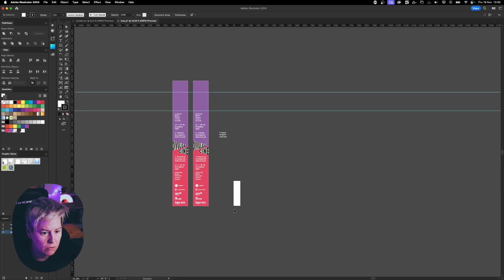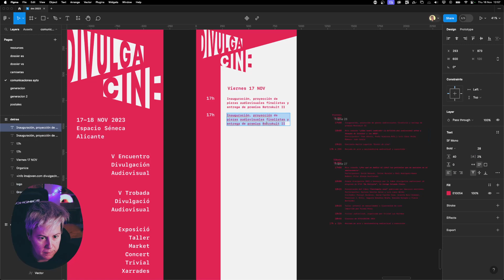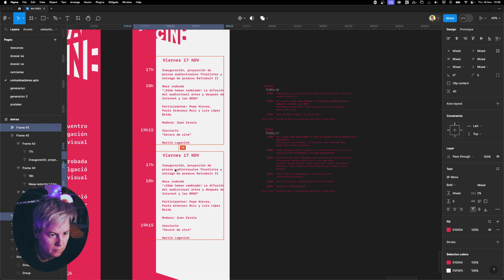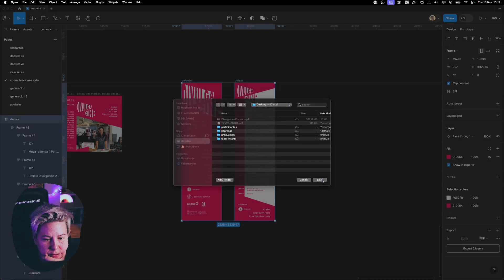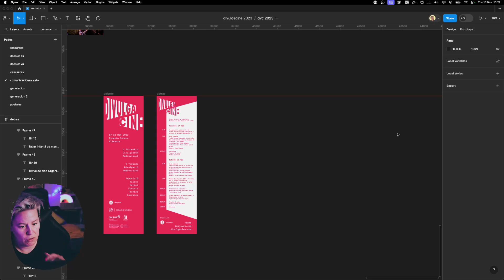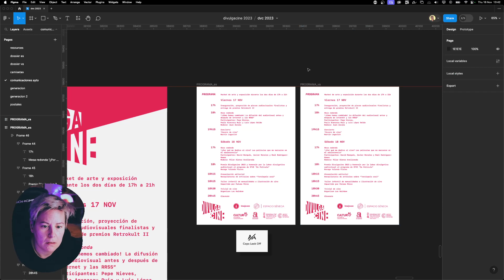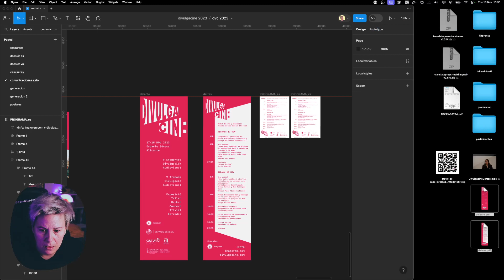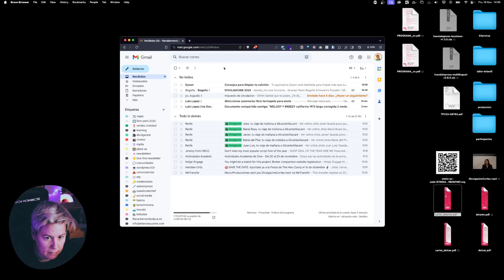Directo limón 🍋 007: Preparando imágenes para la imprenta divulgacine 2023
Retransmito en directo cuando necesito concentrarme desde

Aquí estoy escuchando episodios de la temporada 14 del Podcast Reload de @anaitgames

🩸 Si quieres apoyar mi trabajo, acepto la vil donación a través de PayPal

Compartir mis vídeos también es algo que agradezco mucho 😊

👩🏻‍💻 SOBRE MÍ

Holi^
Mi nombre es Flavia 💛🍋, significa amarilla en latín. Lo descubrí hace relativamente poco tiempo, cuando ya este color era mi favorito y mi equipo de fútbol irremediablemente era el Cádiz CF. También resulta que hice un test de y salí muy muy amarilla (gente que necesita como el comer socializar). ¿Destino, casualidad? Nunca lo sabremos 😅

Ayudo a encontrar sentido, propósito y sostenibilidad a tu proyecto y me ayudo del diseño, de la estrategia, de la creación y mejora de marcas, webs, de la ilustración y las redes sociales.

🐦 Twitter: Sobre todo cotilleo lo que dicen otras personas

🍋 ¿ALGO MÁS?

Cada semana escribo en la newsletter de Imajoven sobre cine y series.

Y la de ilustración de Alicante junto a La Ilustrizadora

Doy clase en la Escuela de Organización Industrial de Alicante. Avisaré de nuevos cursos sobre WordPress en los que participe como docente.

⚙️ SETUP

Macbook Pro M1 Pro 14’’
XPPen Artist Pro 24’
Invision Soporte Monitor Doble Brazo
Bandeja de portátil
Logitech Bluetooth MX Master 3
Logitech MX Keys Advanced
Stream Deck
Neewer Ring 48’
Soporte Brazo Microfono Mesa
Belkin soporte de iPhone con MagSafe
Canon M6 Mark II
Objetivo Canon EF-M 22mm f/2 STM
Yeelight S1 color
Zoom H4n Pro
Behringer Ultravoice XM8500
Standing desk Flexispot EG1
SONGMICS Silla Gaming

🎮 SETUP GAMING

Sony Playstation 5
Nintendo Switch
PcCom Silver AMD Ryzen 5 3600/16GB/1TB+480GBSSD/GTX 1660S
Mando PS5
Mando PS4
Mando Switch

🎨 APLICACIONES QUE UTILIZO

VLLO edición de vídeos (móvil y mac)
OBS para streaming
Figma (diseño de webs y Apps)
Clip Studio Paint EX (dibujar y vector)
Adobe Photoshop (thumbnails)
Adobe Illustrator (diseño vectorial)
Adobe Premiere Pro (edición de vídeo y subtítulos)